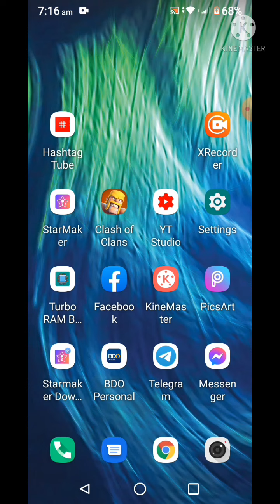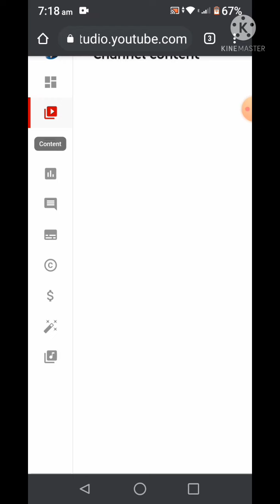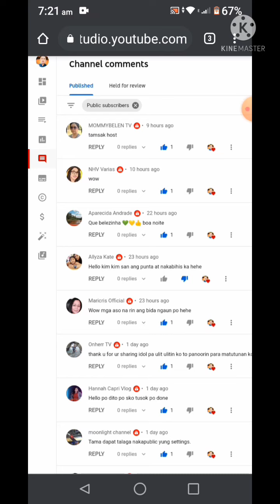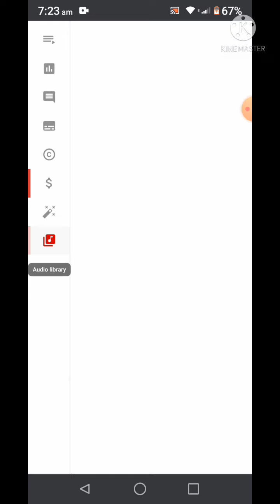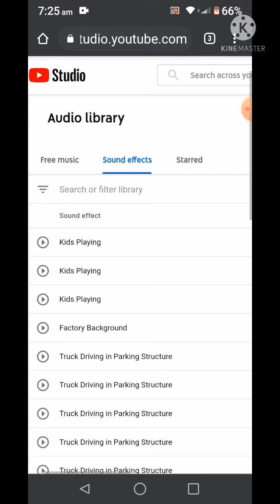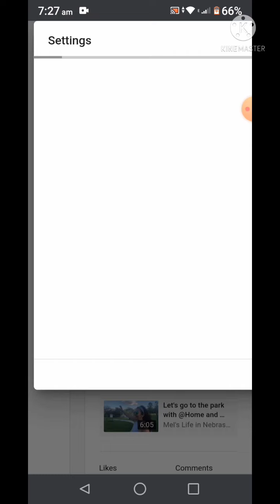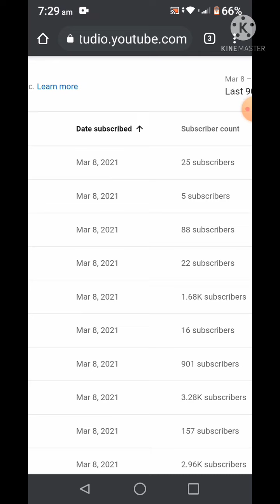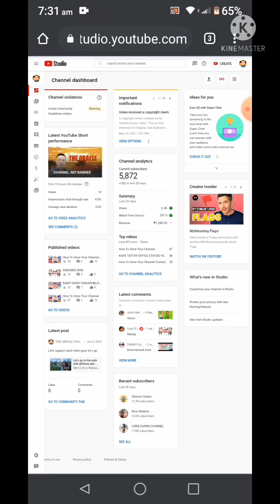HOW TO ACCESS YOUTUBE CREATOR'S STUDIO THRU YOUR MOBILE PHONE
creator studio
how to
how to access creator studio from android?
how to access youtube creator studio on mobile
how to go to creator studio on mobile
how to open creator studio youtube on mobile
how to open youtube creator studio classic on phone
how to use creator studio app
how to use youtube creator studio on mobile phone
youtube creator studio app
youtube creator studio beta
youtube creators
youtube studio